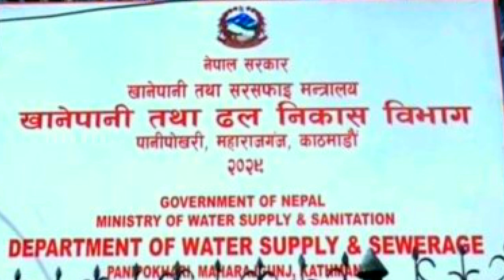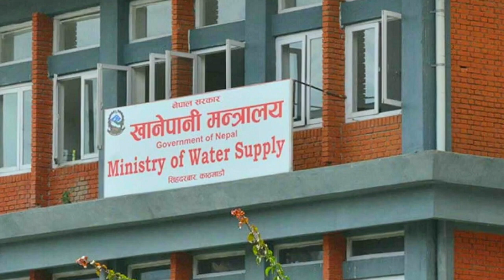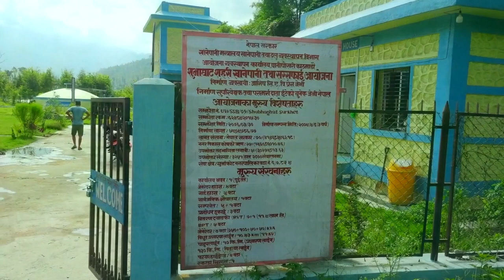शुभाघाट शहरी खानेपानीको स्थापना, सूरुवात, संघर्ष र चार वडाका घरघरमा शुद्ध पिउने पानीको सफलताको कथा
निर्माण ः बिजी मिडिया गु्रप प्रा.लि, भेरीगंगा–सुर्खेत
शब्द, निर्देशन ः टेकेन्द्र बस्याल
क्यामेरामेन ः कुशल दर्लामी, दिलिप कडेल, कविन्द्र परियार, हुमबहादुर कार्की
भिडियो सम्पादनः खगेन्द्र उपाध्याय
ड्रोनक्यामेराः किशोर बस्याल

हामी आभारी छौः
मैना विक (अध्यक्ष), अमृतप्रसाद जैसी (उपाध्यक्ष), गोविन्द ओली (सचिव), दलबहादुर सिँह (कोषाध्यक्ष), सदस्यहरुः तुलसा शर्मा, दुर्गा वली, बलबहादुर पुन, लालबहादुर नेपालीेरबहादुर पौडेल (कार्यालय प्रमुख)
निर्मल कुमारी नेपाली ः ईन्जिनियर

सर्वाधिकार ः
शुभाघाट शहरी खानेपानी तथा सरसफाई उपभोक्ता संस्था, गुर्भाकोट–८ खैरेनी, सुर्खेत